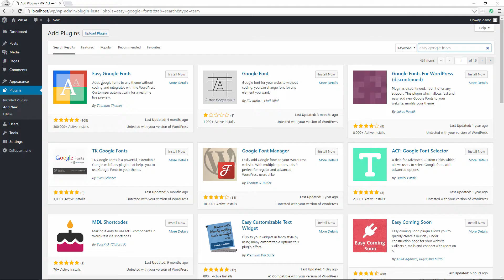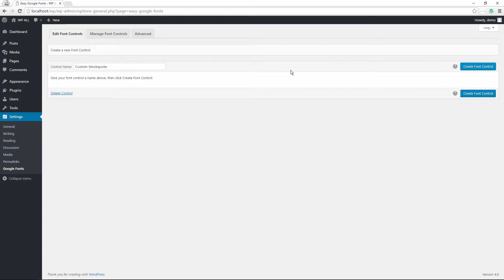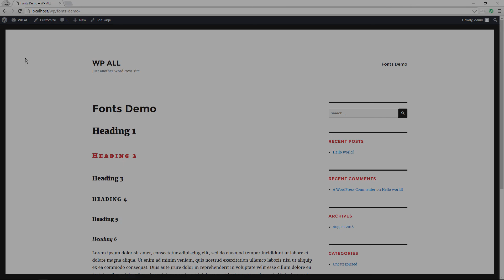How to Use Google Fonts on your WordPress Website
In this video I'm going to show you How to Use Google Fonts on your WordPress Website without having to touch the code of your WordPress Themes.

Using Google Fonts is a nice way to add additional styles to your website.

In this video I will walk you through the process of installing, activating and using this free Google Fonts WordPress Plugin that you can get from the official WordPress Website.

The beauty of using a plugin is you don't have to worry about the theme developer updating the theme and you potentially losing your  code. Or if you're not comfortable with code then this plugin is an ideal solution.